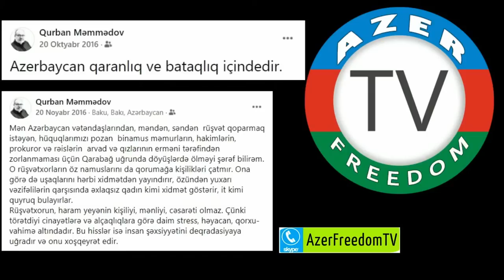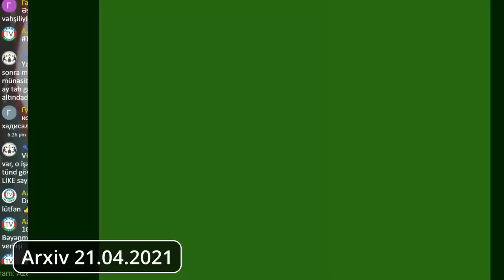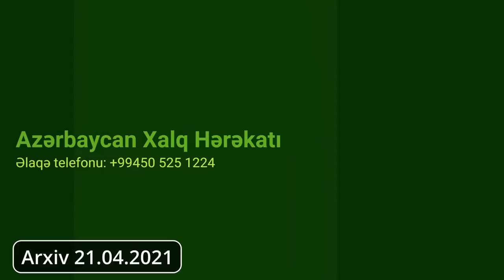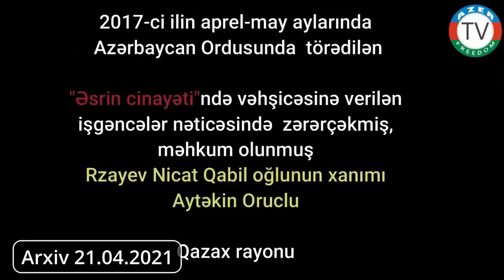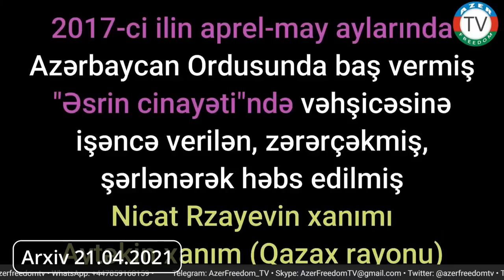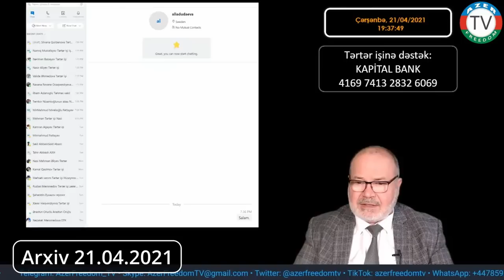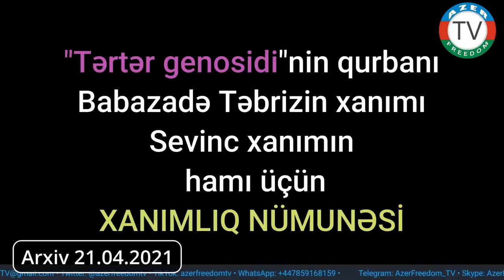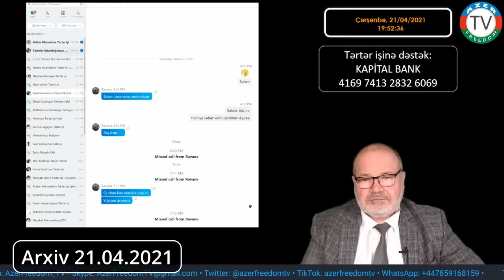"Əsrin cinayəti"ndə açıq və gizli rol alanlar. Kimdir onlar? 21.4.21